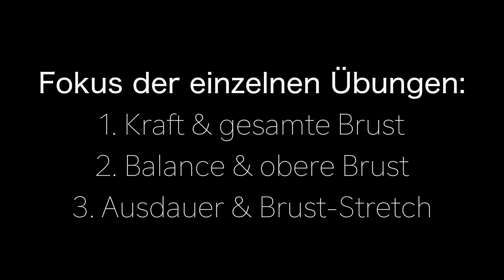LIEGESTÜTZ ZIRKEL | PUSH UP SUPERSATZ MIT GERÄTEN [BRUST TRAINING]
Felix ist ein ;D

Jo Freunde, was geht ab? :D
Heute stellen wir euch einen richtig geilen Liegestütz Zirkel für Fortgeschrittene vor! Wenn ihr diese drei Übungen direkt hintereinander macht, werdet ihr sicherlich gut ans Limit kommen!
1) Weighted Push ups (so viel gewicht nehmen wie bei den Reps geht!)
2) Push ups auf dem Ball
3) Reverse Push ups (AMRAP also So viele Wdh wie möglich!)
Möge eure Brust gesprengt werden ;D

Du kaufst öfters bei Amazon ein? Nutze diesen Link bei deinen Einkäufen um uns OHNE Mehrkosten zu unterstützen:

by Jonas Schulze & Felix Köll